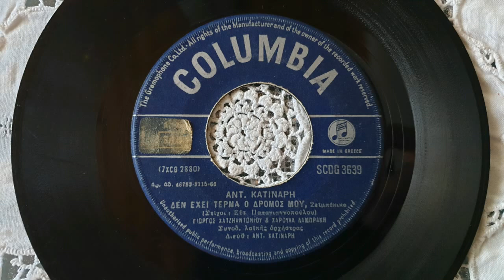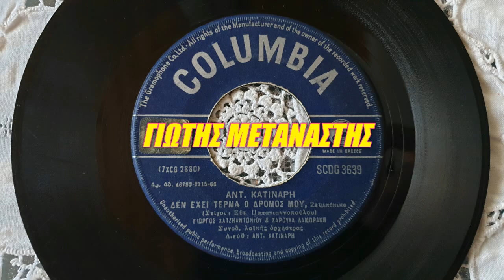ΔΕΝ ΕΧΕΙ ΤΕΡΜΑ Ο ΔΡΟΜΟΣ ΜΟΥ-ΓΙΩΡΓΟΣ ΧΑΤΖΗΑΝΤΩΝΙΟΥ-ΧΑΡΟΥΛΑ ΛΑΜΠΡΑΚΗ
ΠΕΤΕΙΝΟΣ ΕΣΥ ΚΑΝΕ ΜΠΑΝΗΣΤΙΡΙ ΜΑΖΙ ΜΕ ΤΟΝ ΛΑΙΚΟ ΤΟΝ 46  ΒΛΕΠΟΥΜΕ ΑΚΟΥΜΕ ΚΑΙ ΜΑΘΕΝΟΥΜΕ ΑΠΟ ΤΡΑΓΟΥΔΙΑ---ΚΑΙ ΟΠΩΣ ΕΙΠΑ ΓΙΝΑΙΤΕ ΑΝΘΡΩΠΟΙ